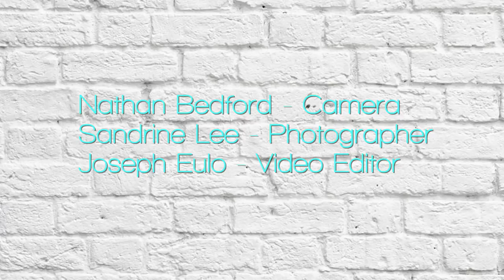RUZZA/RUZZA and The Mateadors @ Blue Note #5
Lautaro Burgos and Amanda Ruzza trade bass and drums solos!

RUZZA/RUZZA and The Mateadors

Live @ The Blue Note in New York

Elsa Nilsson - Flute and Bass Flute
Jeff McLaughlin - Guitar
Amanda Ruzza - Bass
Lautaro Burgos - Drums